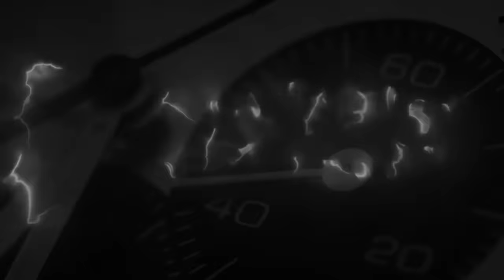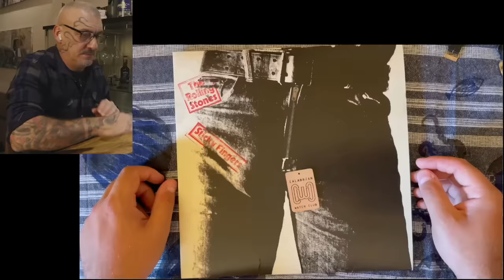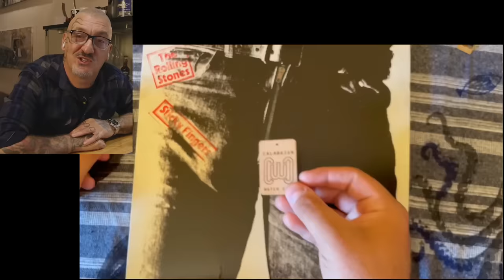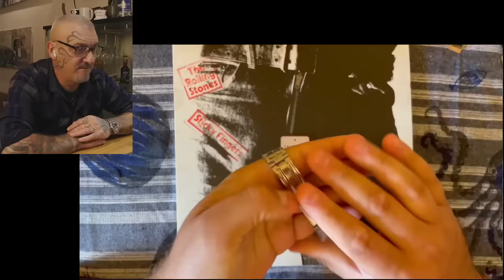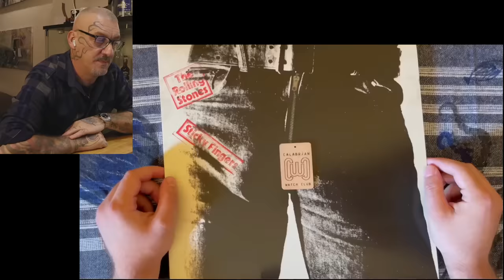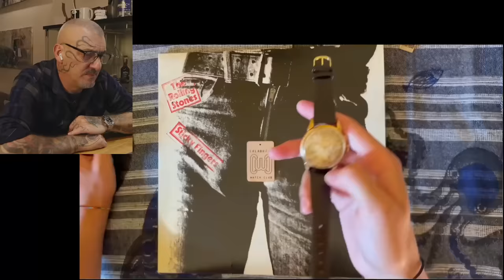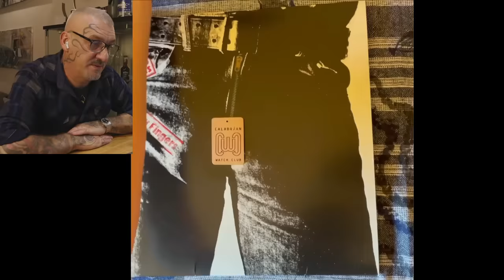Ci mancava il "Calabrian Watch Club" (e i loro begli orologi)